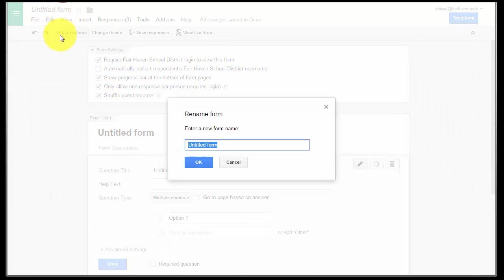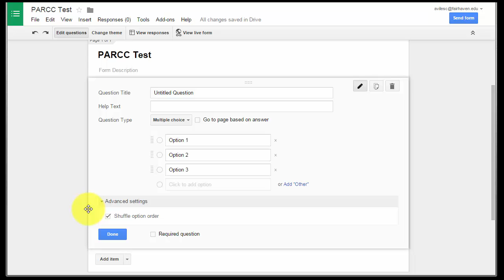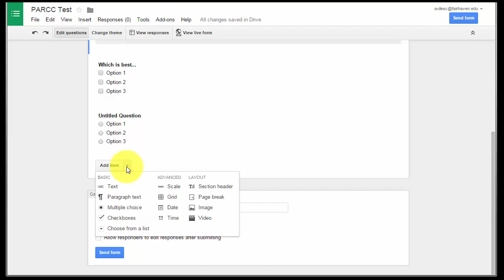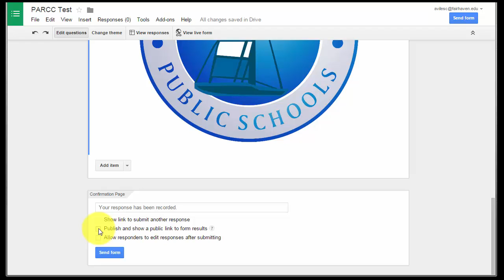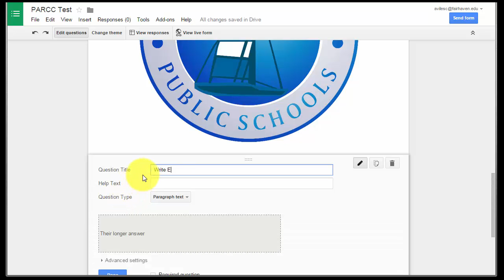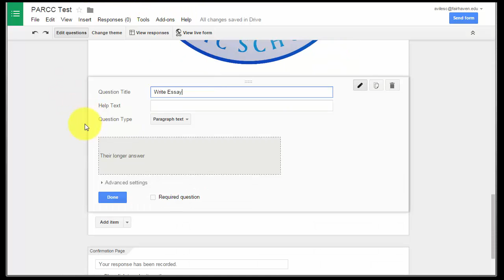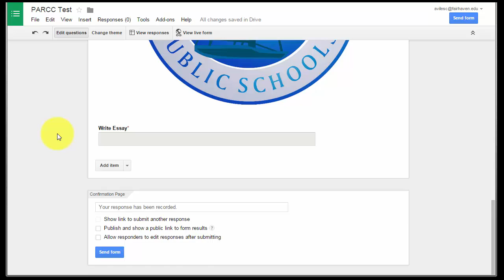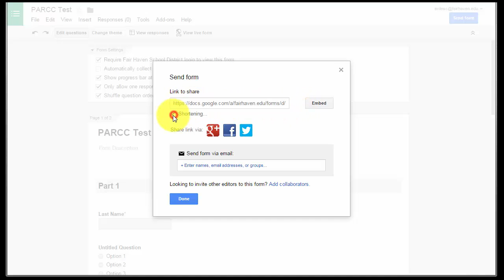FHPD Refresher- Using Google Forms to make PARCC-Like Assessments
A refresher on how to make PARCC-like assessments using Google Forms for the Fair Haven school district.